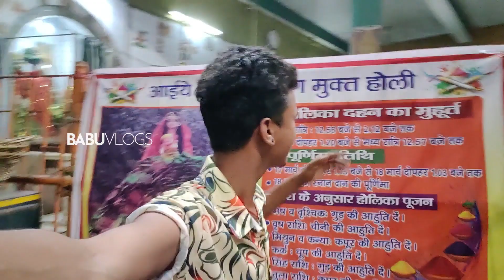Patna का होलिका दहन | असत्य पर सत्य की जीत | Holika Dahan Vlog |BaBu Vlogs